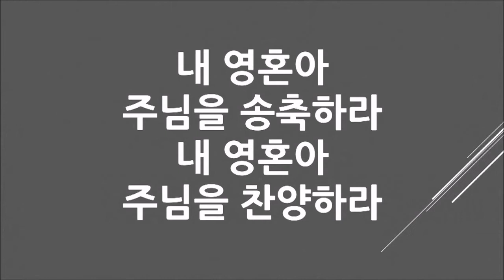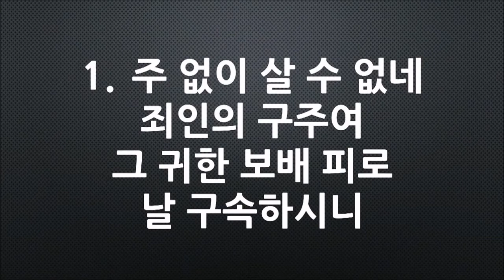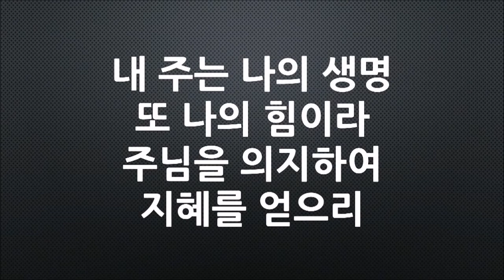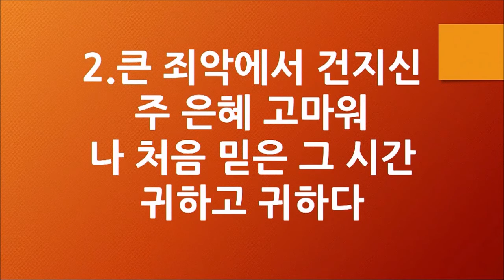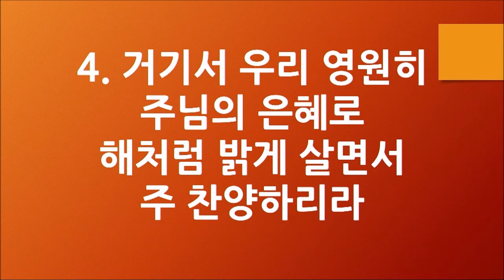남가주 샬롬교회 093018 3부 경배와 찬양